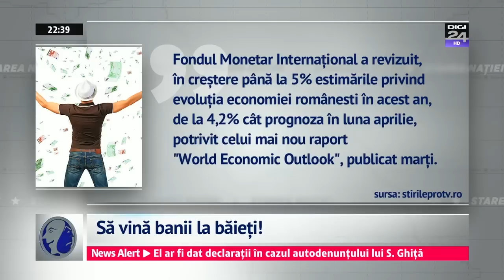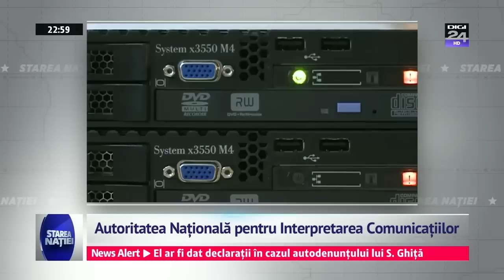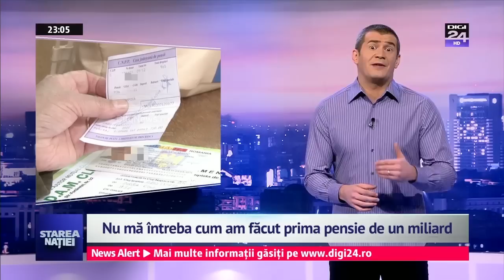Starea nației - 5 octombrie